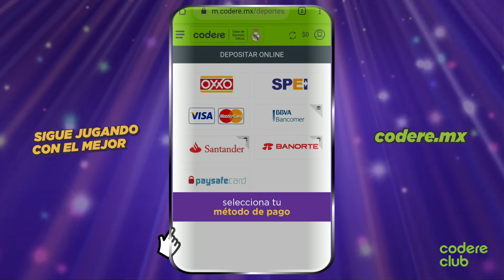¡Deposita saldo sin salir de casa con Visa y Mastercard!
¿Tienes dudas de cómo depositar en tu cuenta Codere.mx?
A través de cualquier tarjeta de crédito y débito VISA/Mastercard es posible hacerlo, sin necesidad de salir de casa.

Checa este tutotial que armamos para que veas cómo hacerlo.